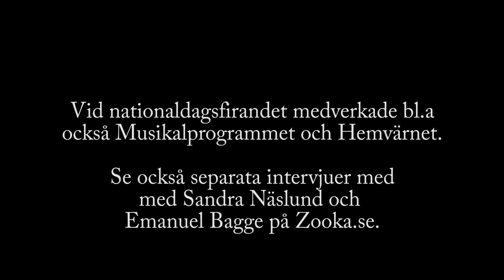Nationaldagsfirande i Kramfors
Sveriges nationaldag firas på torget i Kramfors 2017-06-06. Högtidstal av kommunalrådet Jan Sahlén. Hyllningar av Sandra Näslund, världsmästare i skicross, och Emanuel Bagge, som fick ett stort genombrott i TV4:s Talang. Båda är uppvuxna i Kramfors kommun.